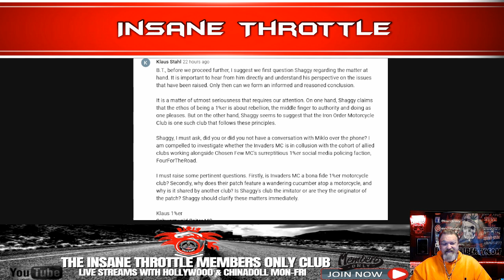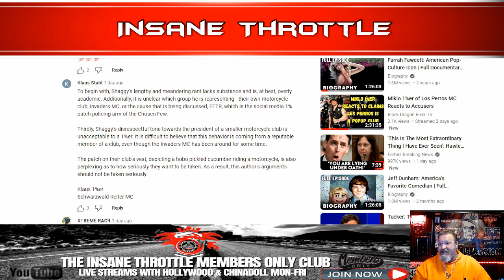HERE'S THE TRUTH ABOUT UNCLE SHAGGY & THE INVADERS MC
The interview with Miklo from Los Perros MC stirred up a lot of emotions. This was evident on the video that Uncle Shaggy did following it. If you look in the comments section you will find a thread of a person going after Shaggy and the Invaders MC. I address that today
00:00 What’s this all about
01:03 You really don’t know the United States
03:15 They’re one of the premier clubs in the midwest
05:50 Here’s what I’m going to tell you about a true 1%er
09:08 They’re all from different motorcycle clubs
11:46 Not even going to go political on this one